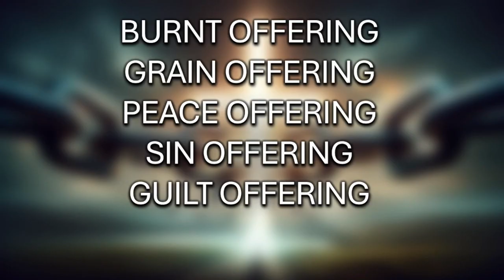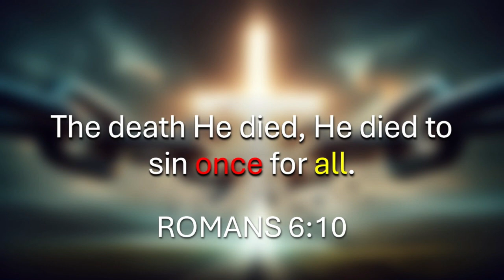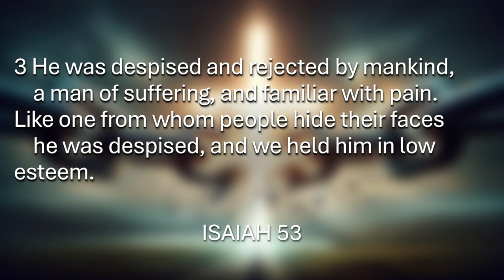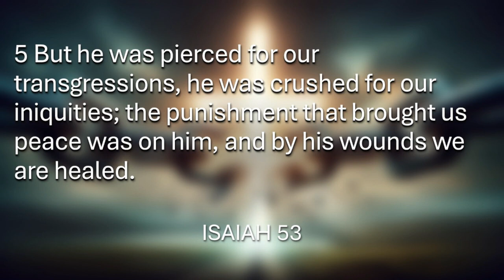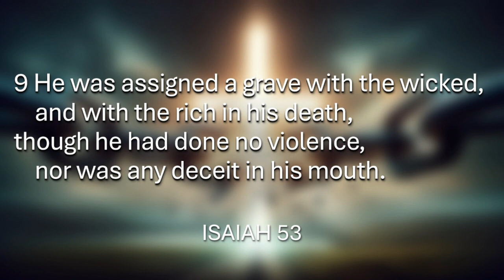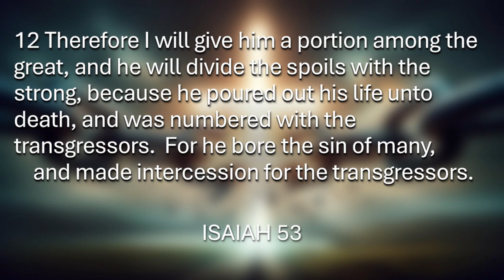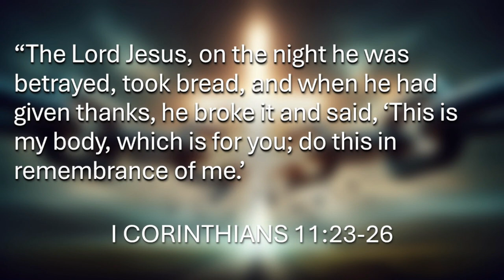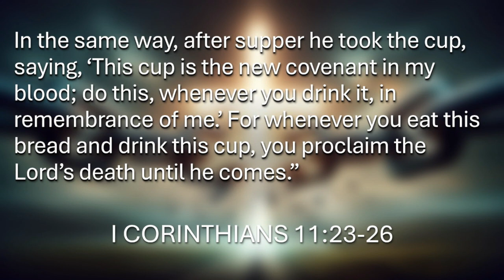Pastor Nathan Cooper| Breaking Chains: The Price of Freedom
Pastor Nathan Cooper
Breaking Chains: The Price of Freedom
Cross Pointe Church

CCLI  STREAM LICENSE NUMBER CSPL154256

Cross Pointe Church is a 501(c)3 religious non-profit, organization.
Gifts qualify as tax-deductible.

Permission gained from sermon central and Skitguys for inserted videos.